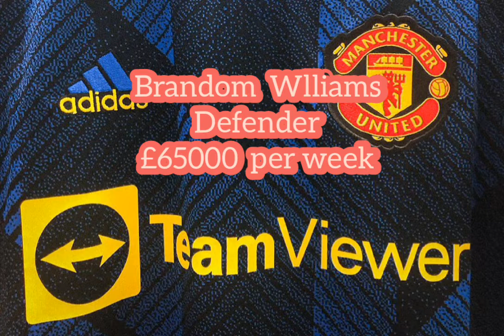MANCHESTER UNITED PLAYERS SALARIES 2021||UPDATED